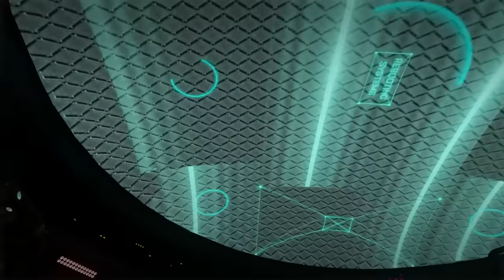Battle of Seoul - Call of Duty Advanced Warfare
The north koreans invade south korea and presumably start the second korean war in call of duty advanced warfare